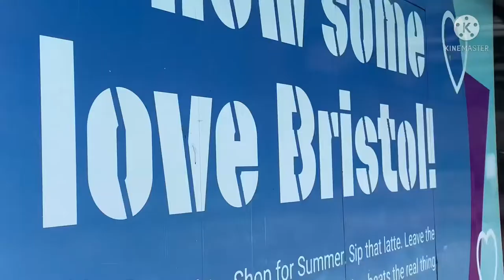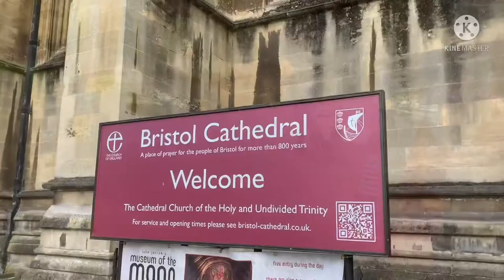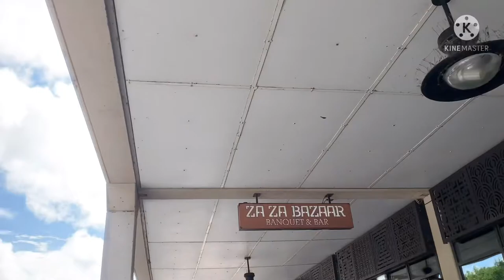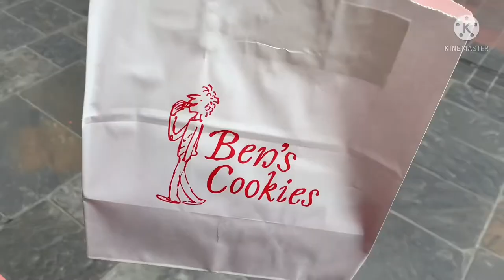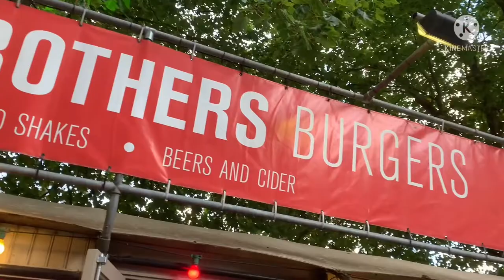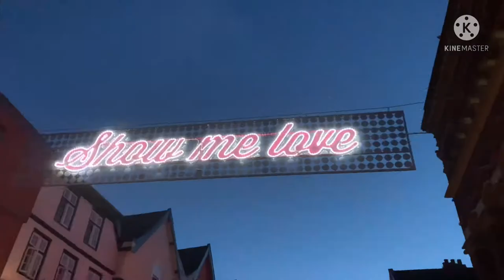KRATAIPHA’s Vlog @Bristol ep.4 l Let’s meet Colin & Christina and Ian🤩 l กลับบ้านที่เรารักกันจ้า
Let’s get back to my forever home sweet home, Bristol!!!

Big thanks to Colin and Christina for providing me a lovely bed!

ฟินมากกกกกกกก ได้กลับบ้านบริสทัลอีกครั้ง แถมกลับมารอบนี้ ได้เจอซุปที่สมัยปี2018 เราได้มาต่างประเทศครั้งแรก!!! งุ้ยยยยยยย เลิฟๆๆๆๆๆๆ

กลับมาเจอลุงเอียน ป้าแซมมี่ ลุงคอลิน 💕💕💕

แฮปปรี้มากค่าาาาาาาาาาาาา

19 August 2021